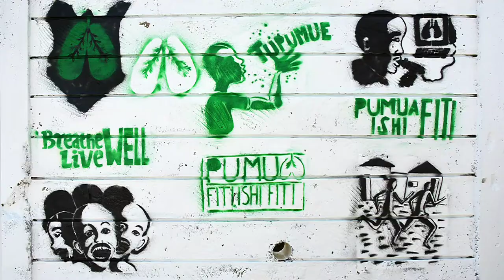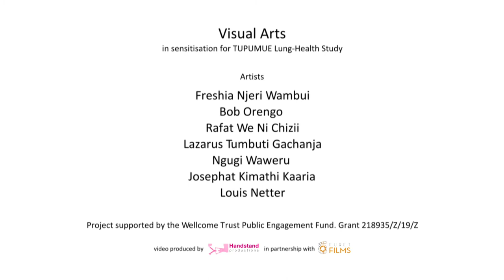TUPUMUE Visual Arts Approach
In this film Dr Louis Netter describes and showcases how visual arts were used for Tupumue sensitisation.